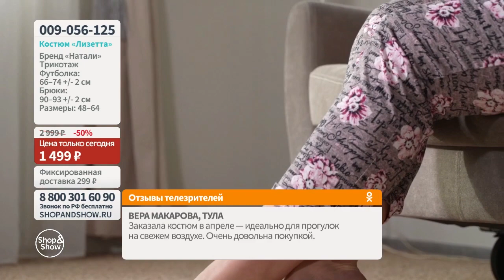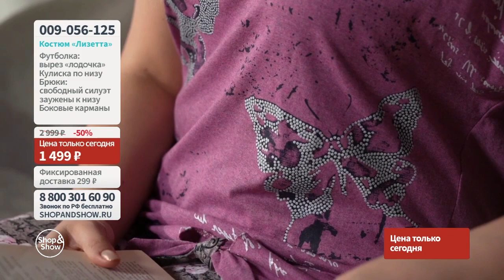Костюм «Лизетта». Shop&Show (мода)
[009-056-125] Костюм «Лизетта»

Давайте дружить ;)